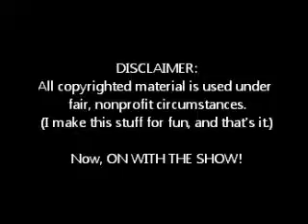(PCGX) Let's Play Resident Evil 2 SECOND INTRO/THEME SONG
The 2nd intro to my LP series of Resident Evil 2. Same song name, different song and artist. Why did I go through the trouble of making another one, exactly? Because I got consecutive copyright notices for my LP videos that used a song called "Streets of Fire" in the intro, and thus YouTube decided to do that thing they do where they load the video page up with ads, not to mention put that ugly "download-this-song-now-from-iTunes-derp-derherr" message below my video. Since I couldn't take the tackiness (what having OCD and all), I decided to make a new but similar one to use from thereon out. Now you better like it!